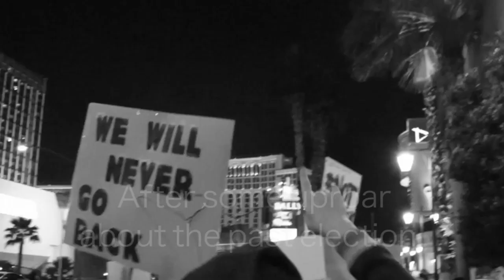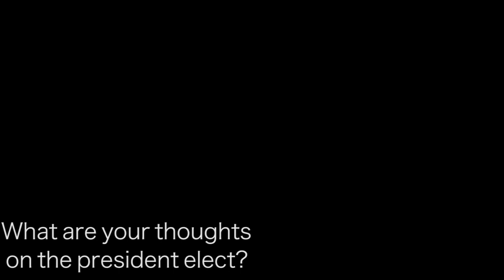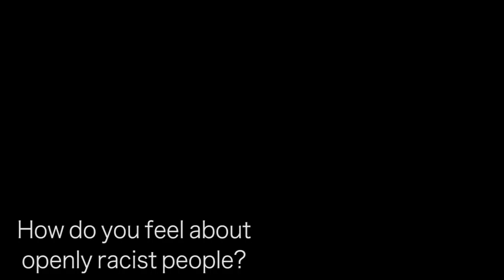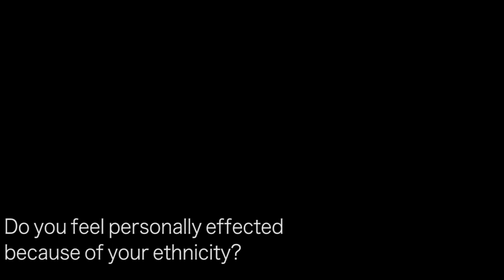Not My President 2017 VP3